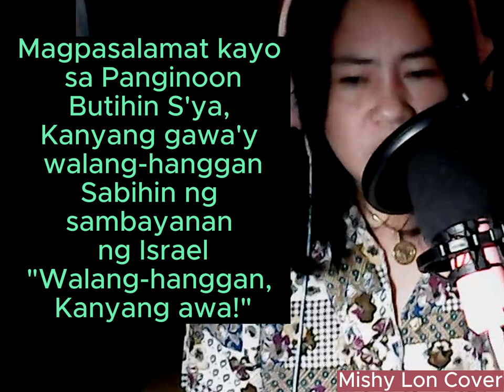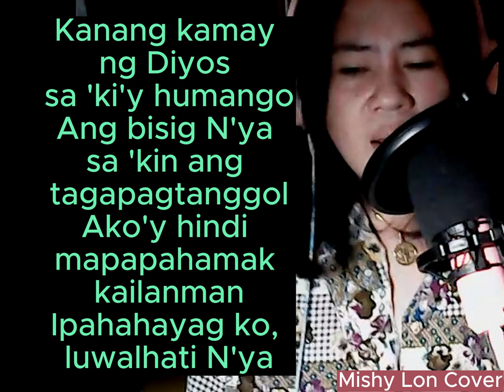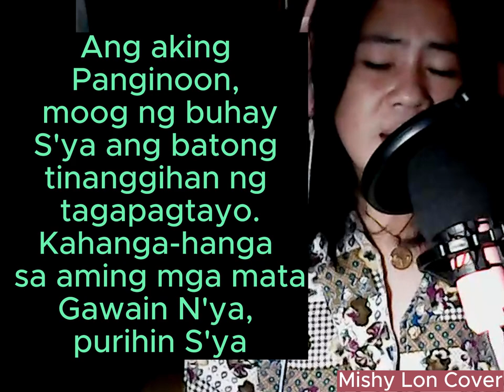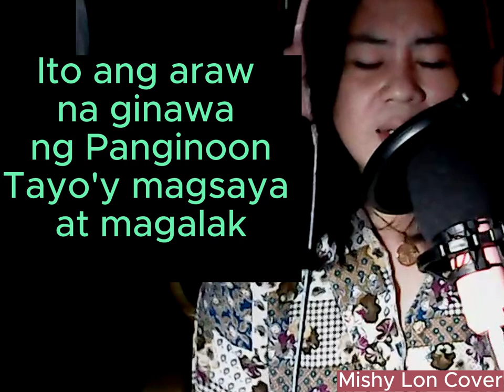Ito ang Araw - Himig Heswita || Mishy Lon Cover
Psalm 118